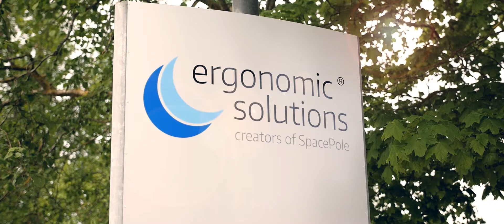This is how we manufacture SpacePole Mounting Solutions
Our design and manufacturing facilities in Denmark creates the world's leading technology mounting solution. Using the latest in automated technology, it's no wonder that SpacePole has over 7 million unique installations worldwide.